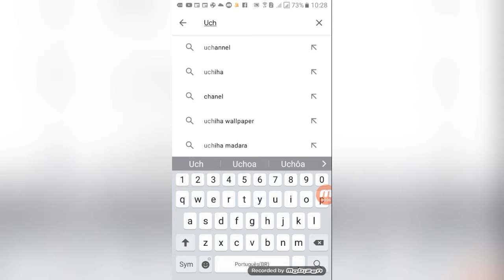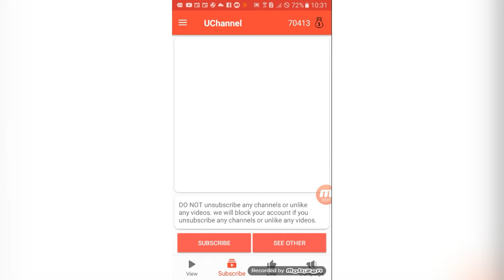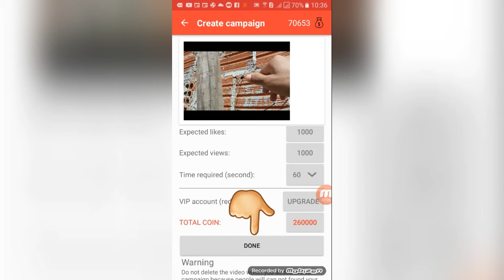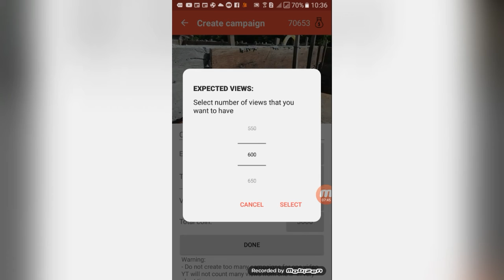Como fazer sucesso rápido no YouTube. Isso você não sabia